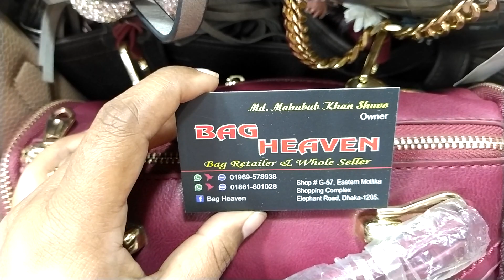মিডিয়াম দামে সুন্দর সুন্দর লেডিস ব্যাগ কিনুন! Medium prices just wow ladies bag collection.